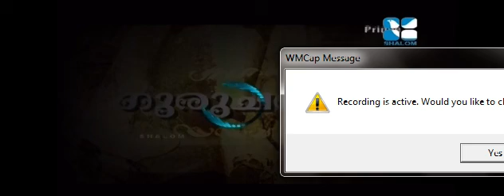Gurucharanam - സുതാര്യം Fr.Bobby Jose Kattikadu